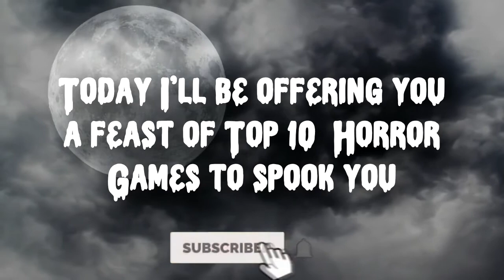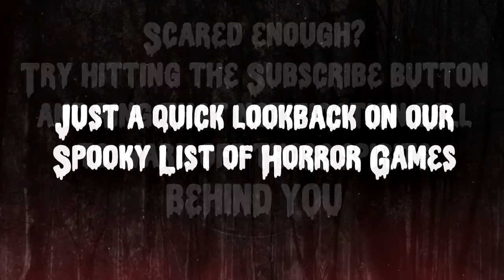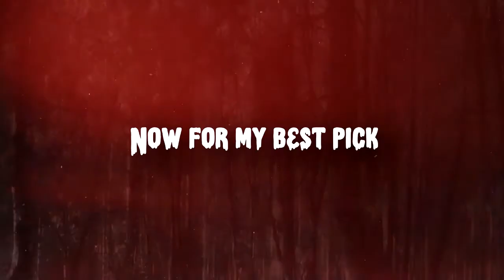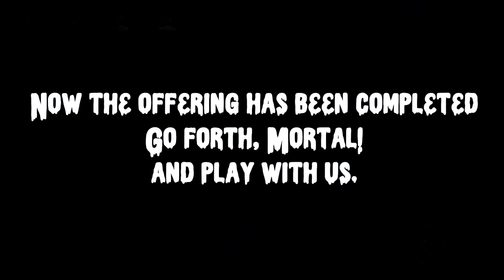Horror Games for Android 2020 ( Definitely for a Good Scare)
Sometimes, you just want to be spooked - scared to the bone - as you try to figure out how to get out of a strange, sometimes impossible situation. The horror genre is an acquired taste, not everyone enjoys the challenge around being both afraid and stuck as they try to find their way out of it. Luckily there are loads and loads of horror games on mobile, and that's not just because the touchscreen brings you closer to the action than other input options.

There's definitely a thrill that comes with the challenge of solving puzzles while being afraid of what is going on around you. If you're big into that thrill then you've come to the right place to find your next game. We've compiled the best horror games currently available on Android devices right now.

Download Links

9. Evil Nun: Horror in the School

8. Horror Hospital® 2 | Horror Game

7. Into the Dead 2

6. Five Nights at Freddy's

2. Bendy and the Ink Machine

1. Dead by Daylight Mobile